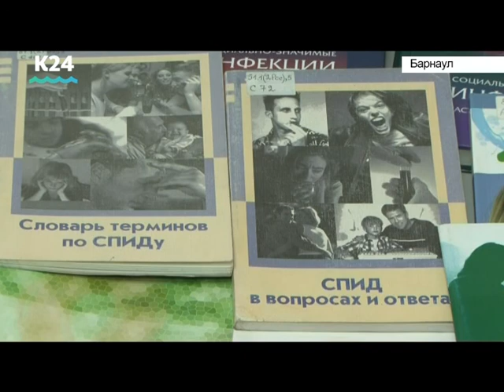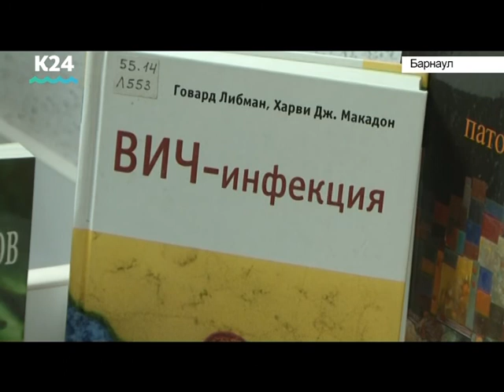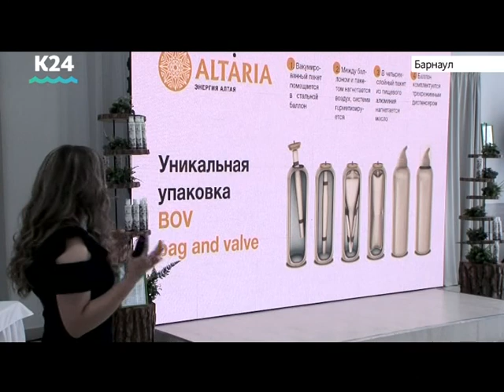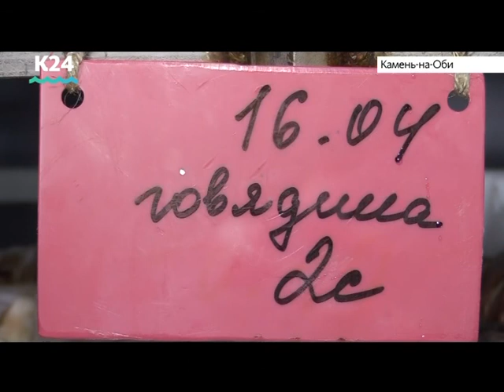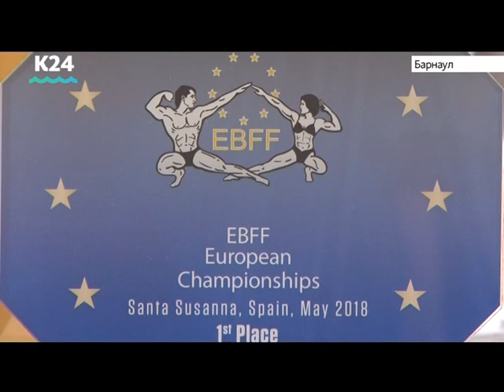Выпуск новостей 16 мая в 20:30